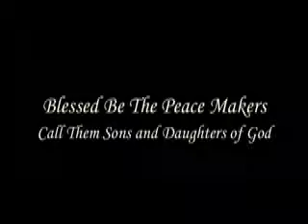Pieces of Truth-Robs Cunning Plan 5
Look up "Pieces of Truth-Operation Northwoods" and "Pieces of Truth-Flesh Eating! Classified?" on my channel for example. I am bringing you "Pieces of Truth" you need to know. Do your own research if you don't beLIEve. Don't just diregard it. HELP SPREAD the TRUTH! NOT the FLU!